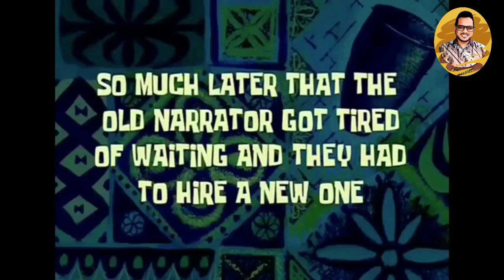DIALOG INTERAKTIF (cara menghilangkan jerawat)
Contoh DIALOG INTERAKTIF (cara menghilangkan jerawat)